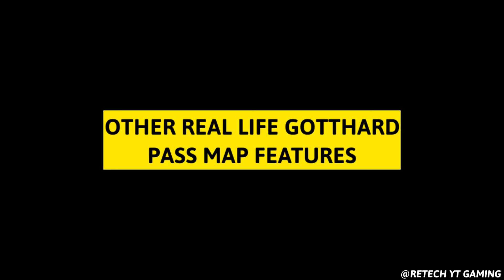🚚The Gotthard Pass Map Features Review - || Truckers Of Europe 3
Tags⤵️
Wanda software Truckers of Europe3
Truckers Of Europe 3 New update 0.45
onroad games channel,yalcin centurk
Truckers of europe3 new update
Truckers of europe3 mod apk unlimitedmoney
Truckers of Europe3 wanda software
universal truck simulator new update
euro truck simulator2 gameplay
truck of Europe 3,Europe of truckers 3
aleem asad,make money online,Gotthard Pass